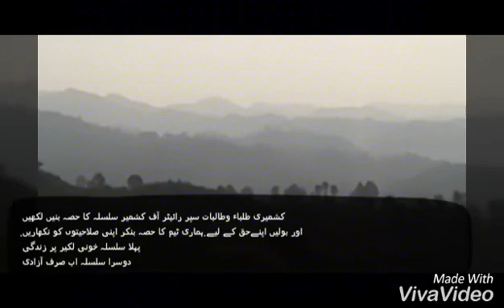Watch Lehra ay Kashmir k Jhanday